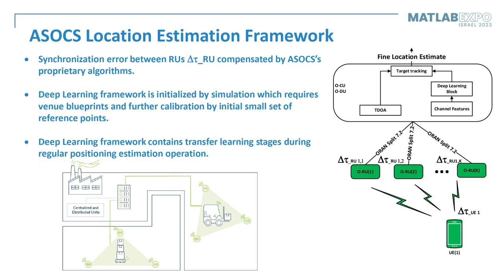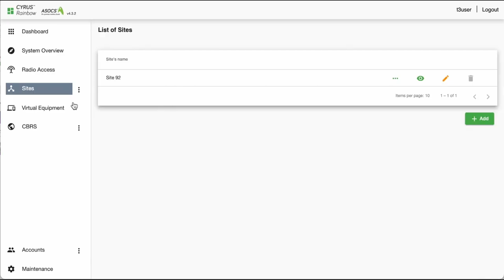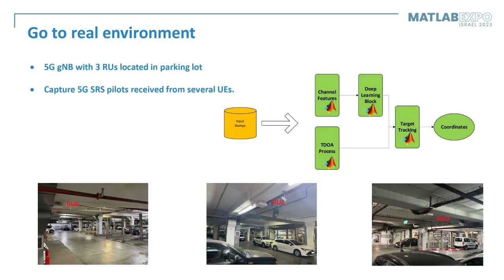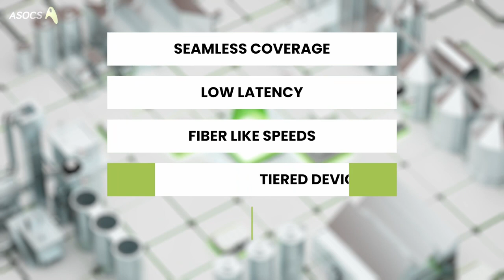ASOCS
המוצר העקרי של חברת ASOCS הינו רשת תקשורת סלולרית דור 5 המבוססת ענן ומיועדת לרשתות פרטיות.
לאחרונה רשתות פרטיות נמצאות בשימוש בסביבה התפעולית והתעשייתית המודרנית ,בעיקר בעקבות הטרנספורמציה הדיגיטלית ל industry 4.0.
בנוסף לתקשורת סלולרית דור 5 התחדד הצורך לאתר בזמן אמת את המיקום הפיזי של מכונות , רובוטים וכדומה בתוך מבנים.

בסרטון זה מוצג כיצד פיתחה ASOCS את מערכת מציאת מיקום בתוך מבנה מבוססת רשת דור 5 מרובת יחידות רדיו.
מערכת זו כוללת שערוך מיקום מבוסס TDOA הנתמך על ידי רשתות בשיטת למידה עמוקה .
כל פיתוח האלגוריתמים נעשה ב- MATLAB  קוד ה real time נוצר באמצעות
Coder MATLAB עם ספריות MKL DNN והאצות מבוססות AVX512.